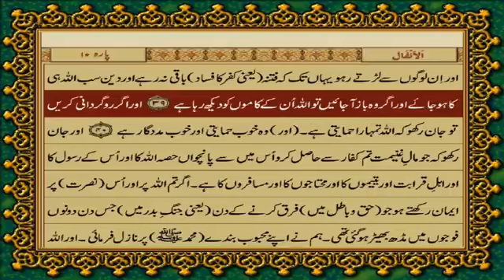QURAN PARA 9 JUST/ONLY URDU TRANSLATION